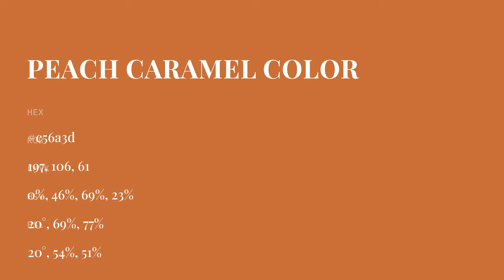Peach Caramel color c56a3d hex color - Orange color - Cool color c56a3d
What color is Peach Caramel ? c56a3d hex color - Orange color - Cool color c56a3d

Hex c56a3d Color Code is also known as Peach Caramel color.

Hex c56a3d Color code in RGB color code model is created after adding 77.25% red color, 41.57% green color and 23.92% blue color.
Hex c56a3d Color code in CMYK color (process color) code model is generated after subtraction of 0% cyan, 46% magenta, 69% yellow and 22% black.